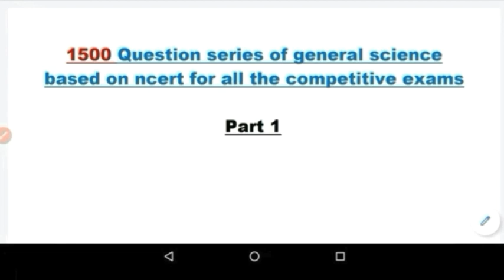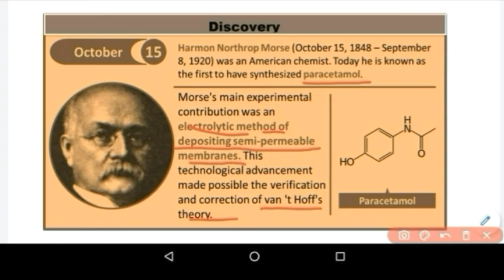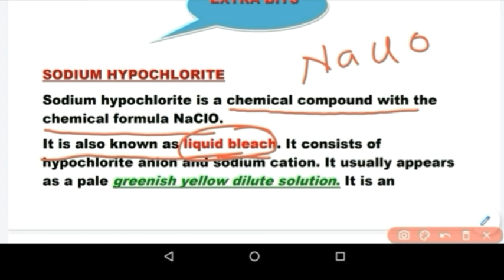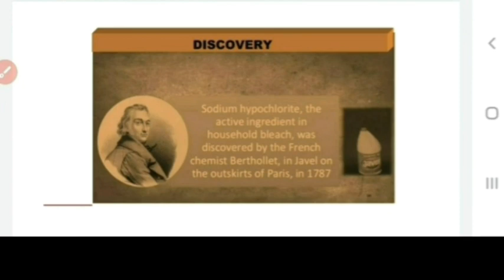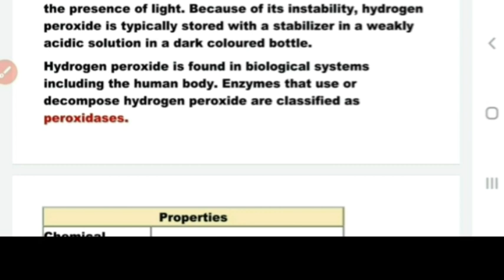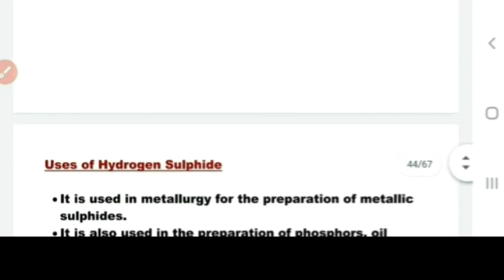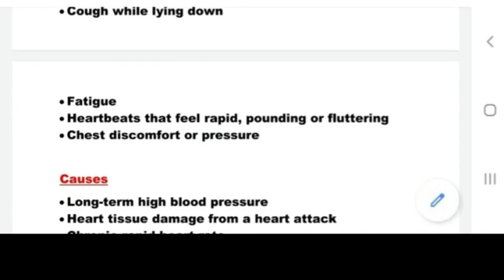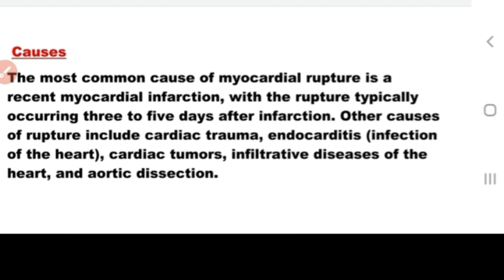General science questions based on ncert|Top 1500 questions of science for all competitive exams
In this lecture video I have discussed general science questions(part-1) from top 1500 general science questions..I have provided the detailed analysis of all questions.Each and every information provided in this lecture is based on ncert and this lecture is very important for all the competitive exams You can also watch: Part :2👉UPSC EPFO English solved previous year paper Part :1👉UPSC EPFO English solved previous year paper Syllabus discussion 5 tricks to crack all the government exams Please Like,Share and Subscribe my channel Hello, Welcome to my channel👉Learn with Varsha This is Varsha mukherjee,My channel gives you the guidance and helps you to score better in your competitive exams like UPSC EPFO,IBPS Exams,Railway Exams, SSC Exams.I have also started the NCERT Series for class 6th to 10th class students.If you like my videos then do subscribe this channel for giving me an encouragement to provide better content quality. Thank you You can download the pdf from our description box If you have any query regarding the video lectures, you can send me on this email address:👇 You can also join us👇 Telegram Twitter Disclaimer: This video is for educational purpose only.